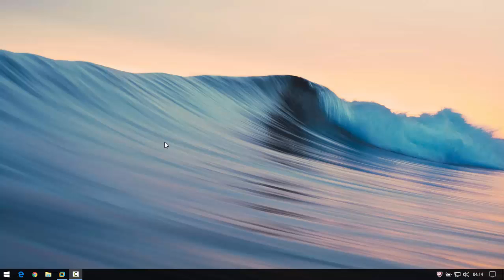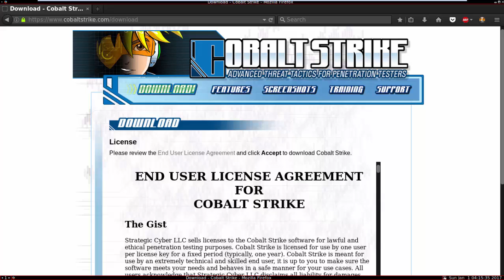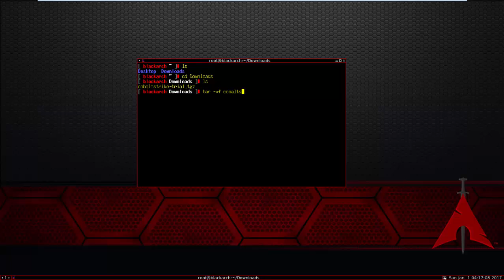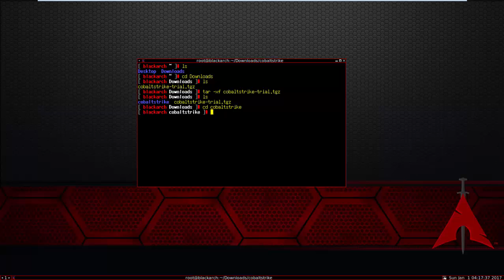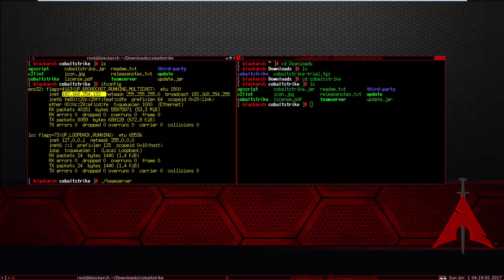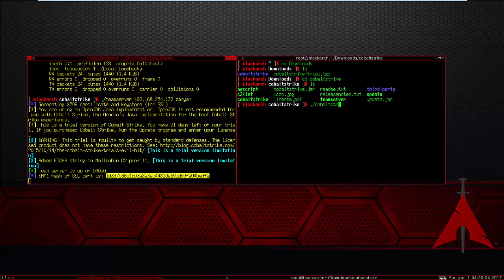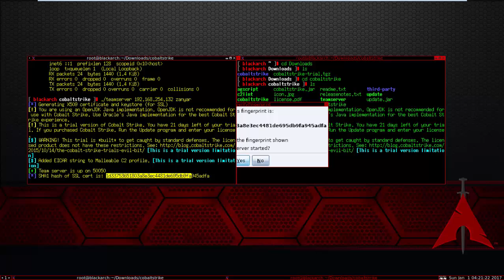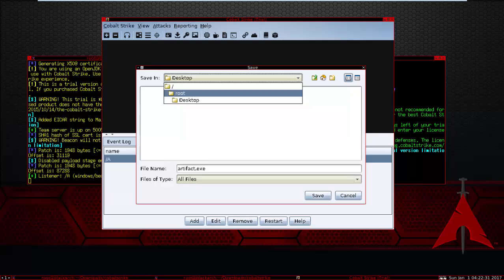How to install COBALT STRIKE 3.6 on Black Arch Linux